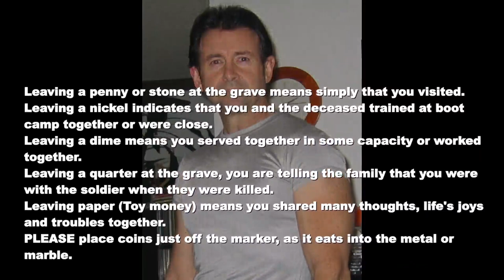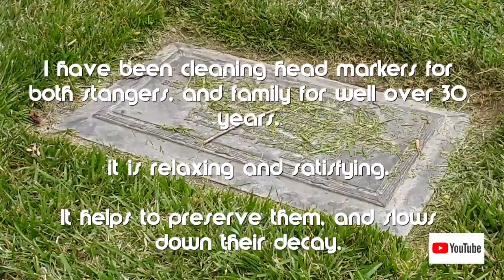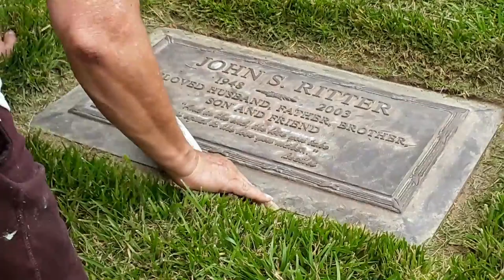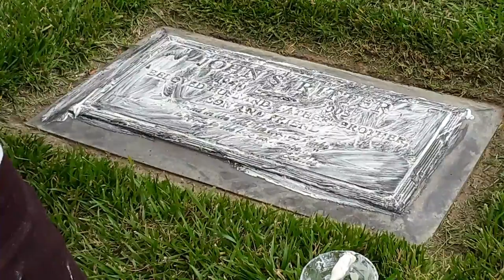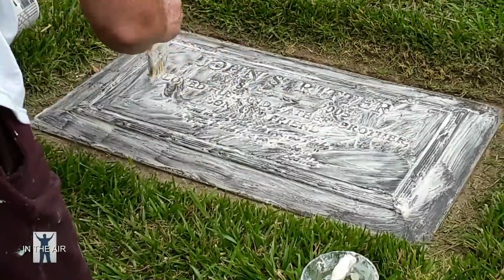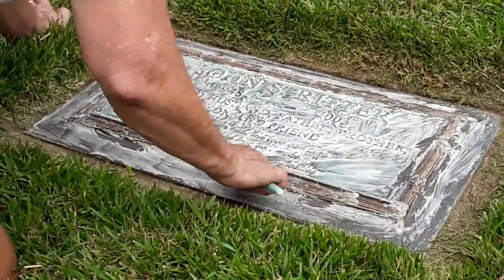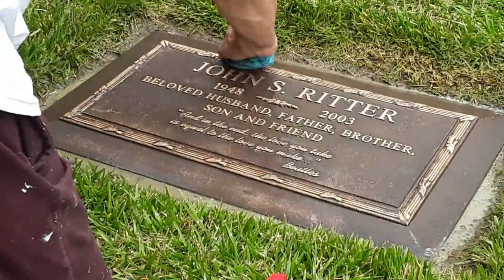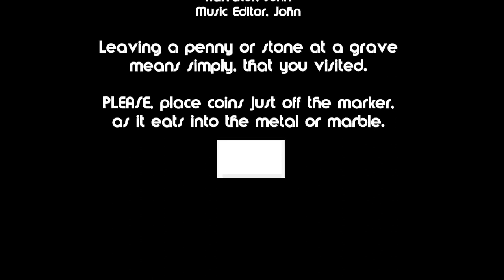John Ritter's life, from School, to Acting to final rest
John Ritter Leaving Pennies Life to Final Rest
John Ritter's life, from School, to Acting to final rest. Cleaning John Ritter's Head-marker to offer Respect.  Recorded May 24, 2023.

I am not a medical physician, but I feel it important to tell you that if someone says they have chest pains and upper back pain ask your doctor if it might be an "Aortic Dissection", or a problem with the Aortic Artery, the main artery in the body.
Requires a medical diagnosis, but
Symptoms include sudden, severe chest or upper back pain that radiates to the neck or down the back, loss of consciousness, and shortness of breath.

What you saw was a 90 minute "Deep Cleaning", after that, all it needs is a 4 minute spruce up cleaning with the correct items, if done inside of 8 weeks (Sometimes longer). The shine leaves in a few days but a 5min spruce up cleaning will make it shine again. This process allows the Head Marker to last much longer against the elements, sun and recycled water etc. A one time Deep Cleaning takes about 90 minutes to complete, and depending on the condition of the marker, it may not always come out as well as I hope, and sometimes a second or third deep cleaning might be needed.
But often I get lucky on the first one.

I never know how well a Head Marker will turn out because of damage or age.  lawnmower, Sun, recycled water damage etc.  I have done this for my family members for many years as well as Memorial day picking a few at random.  It is relaxing as well as rewarding to show my respect for a fellow human.

Not all my video are going to be about cleaning Head Markers, rest assured on that.
However I have been getting emails from many asking if I would clean a loved one of theirs and offer pmt.  At first I wasn't sure to do this, but pleads followed.  If time allows I have started doing this.  I understand people do this and charge a lot.  What payment I have taken is much le$$.  Products I use are household kitchen items plus my own recipe, but still safe food items, though I wouldn't eat it as the taste is not pleasing.  lol...

The premise of the TV show Three's Company (1976–1984) is that two single women, Janet Wood (Joyce DeWitt) and Chrissy Snow (Suzanne Somers), find themselves needing a third roommate to share their apartment in Santa Monica after their current roommate moves out. The women discover Jack Tripper (John Ritter), a culinary school student, passed out in their bathtub after crashing their roommate's going-away party. After tasting Jack's cooking, they decide to offer him the room in a platonic arrangement to help cover the rent. However, their landlord, Stanley Roper, is suspicious of the arrangement and thinks there will be trouble once Jack moves in.